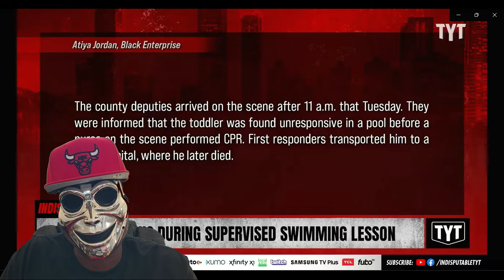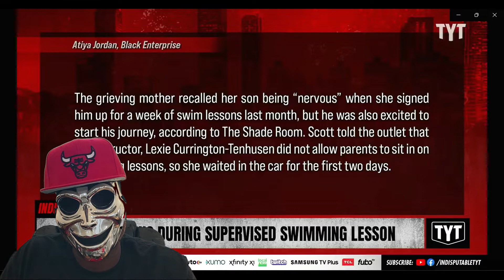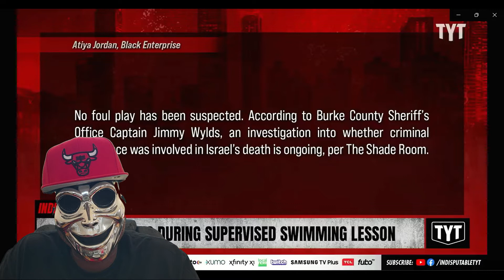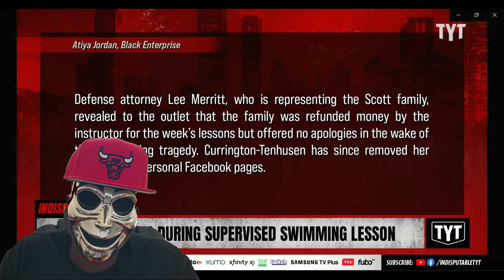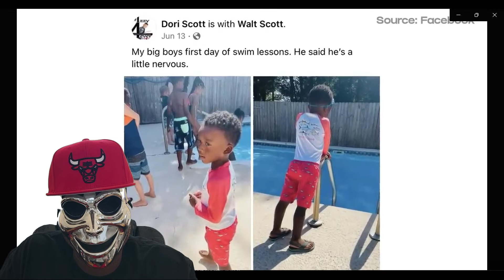Tragic drowning of black child under supervised swim instructor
Swim Instructor lexie currington-tenhusen was supposed to be watching her 4-year-old swim student Izzy. Swim Instructor lexie was not in the right place, at the right time, 4-year-old Izzy was under water for a few minutes before Instructor lexie noticed him. Not sure what the details are on how something like this could happen if this was a supervised swimming class. These private lessons need to be more supervised or let the parent watch as the child receive the swimming lesson. this just sad what happened to this black 4 year old.